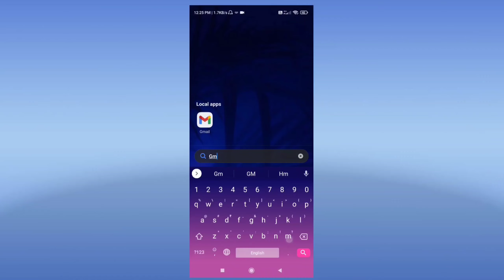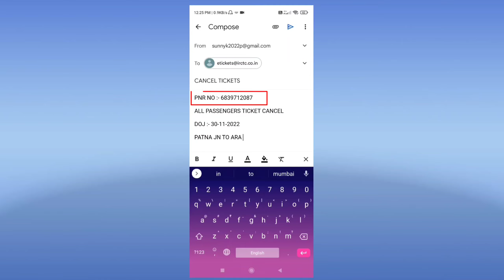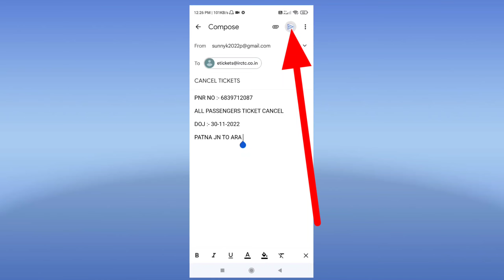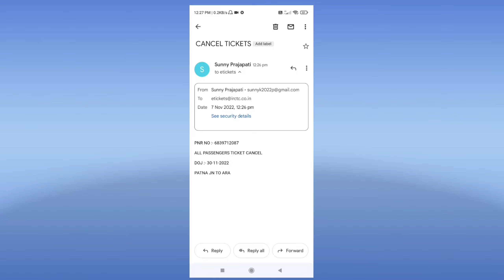PNR Number se train ticket cancel kaise karen | how to cancel ticket PNR Number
About this video :- Hello doston aaj ki is video me maine bataya hai sirf aap apna PNR number se book kiye hue train ticket ko cancel kaise kar sakte hai
Your Quories:-
PNR Number se train ticket cancel kaise karen
 how to cancel ticket PNR Number
Train ticket cancel kaise karen PNR number se
PNR number se ticket cancel karen
Pnr number se aise train ticket ko cancel karen
PNR number se apna ticket ko cancel karen
how to cancel ticket only from PNR Number
How to train ticket cancel on PNR NUMBER
Indian railway ka PNR number se ticket cancel kaise karen
another app se ticket boook kiya hua ticket ko cancel karen